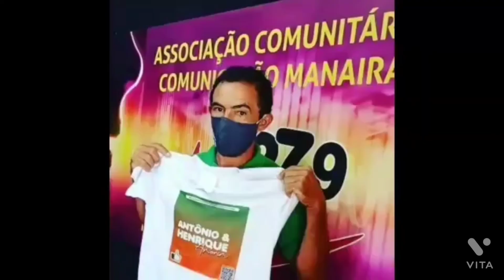Dragando o poço com a draga elétrica.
Mostrando a dragagem de um poço dentro do rio.